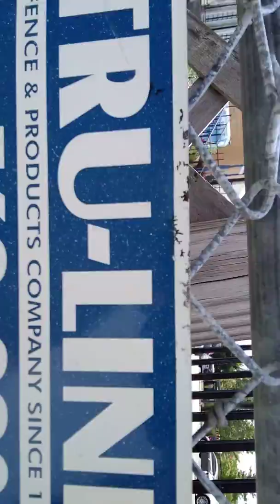I TOLD U I AM THE COLOR PURPLE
NUMBERS DON'T LIE MAY 31$T 2018